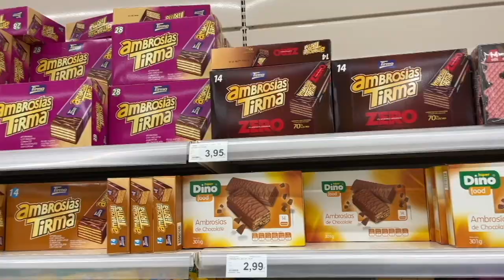VLOGMAS 3- ¡Llegamos a Lanzarote! +House tour de nuestro apartamento